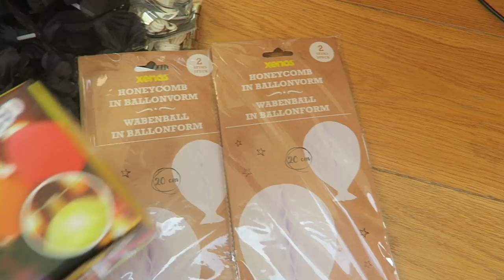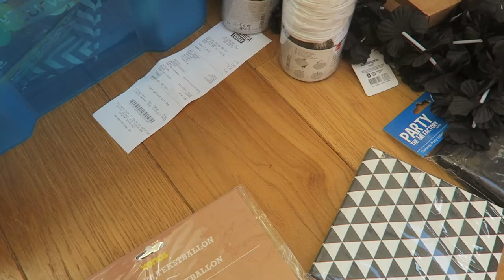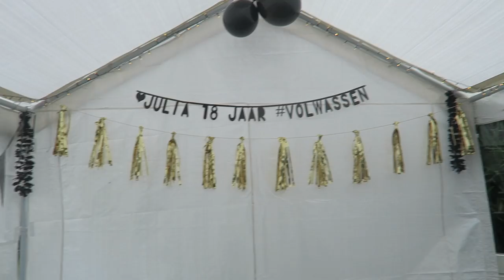B'DAY PARTY VOORBEREIDEN | JULIA VAN BERGEN #60